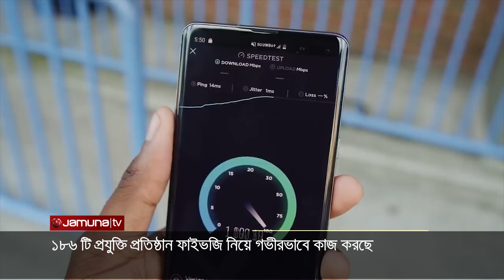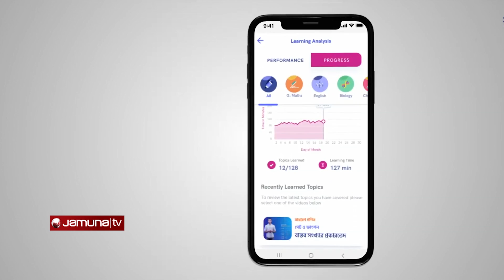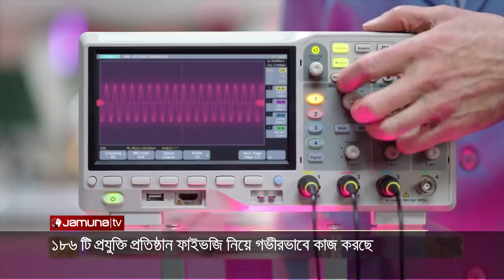ফাইভ-জি ইন্টারনেট যেভাবে প্রান্তিক অঞ্চলে উন্নয়ন করবে | 5G Internet